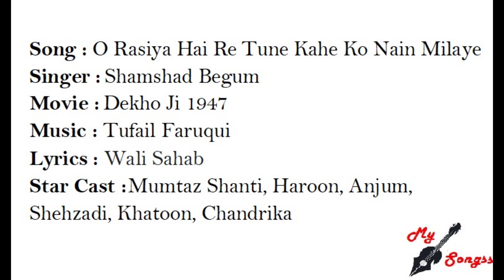O Rasiya Hai Re Tune Kahe Ko Nain Milaye, Movie : Dekho Ji 1947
Song : O Rasiya Hai Re Tune Kahe Ko Nain Milaye
Singer :  Shamshad Begum
Movie :  Dekho Ji 1947
Lyrics : Wali Sahab
Star Cast : Mumtaz Shanti, Haroon, Anjum, Shehzadi, Khatoon, Chandrika